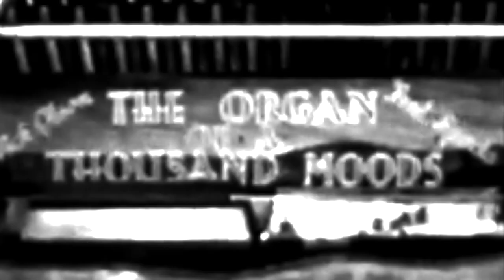"The Heart Is an Organ of a Thousand Moods"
Unweeded Garden

TouchMe:  Way to Live Wobble and Sticky Percussion;
Musical typing (Laptop keyboard): Small-Amped Acoustic Piano.

Video:  “The Organ of a Thousand Moods”